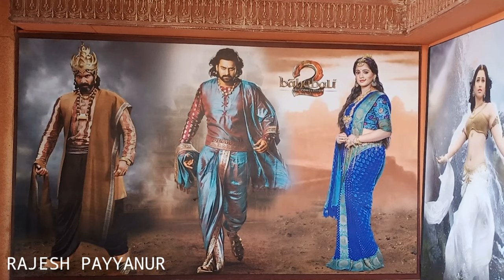Baahubali Shooting Location |Ramoji film city Hyderabad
Ancient histoycal music